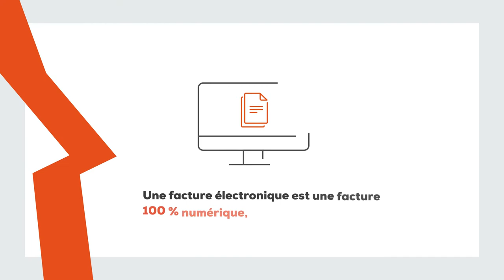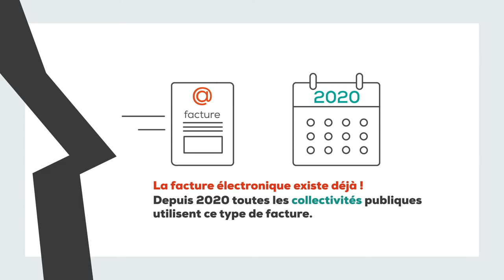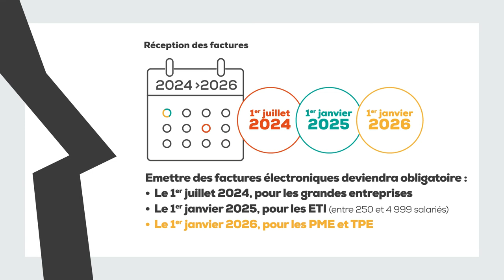Le passage à la facture électronique